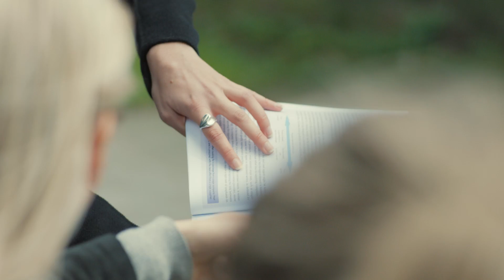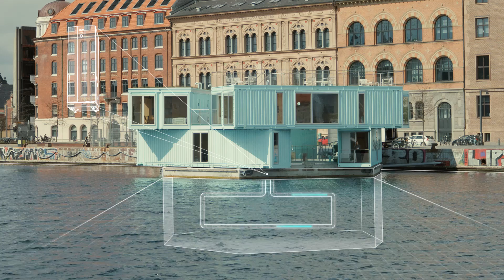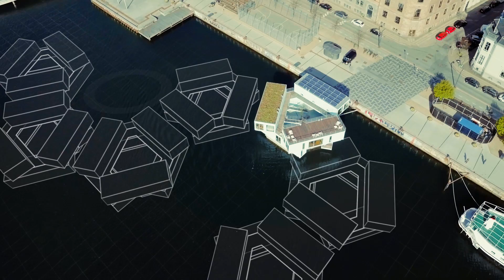Urban Rigger: Visionary architecture uses water as energy source, with Danfoss solutions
Discover how collaboration between contractors, architects and engineers led to the creation of modern, energy-efficient floating homes for Copenhagen’s students, and how
Danfoss innovative heating and ventilation solutions contribute to the Rigger’s minimal CO2 footprint.